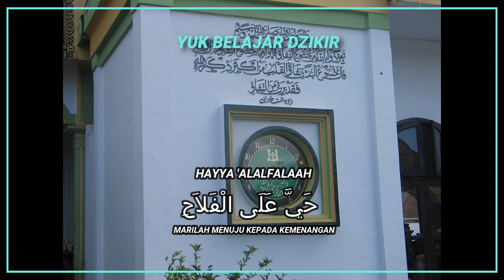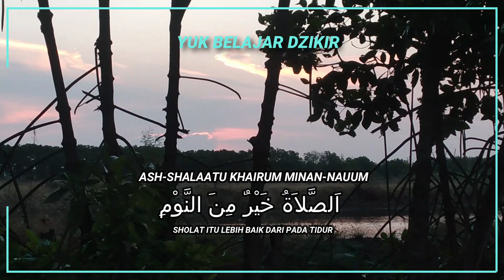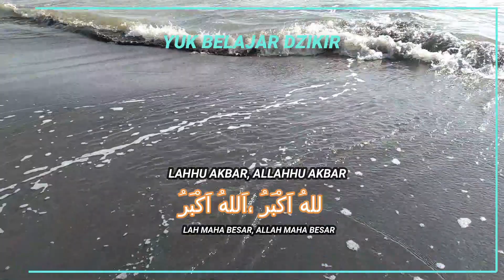Kangen ADZAN SUBUH SURYALAYA. smg bln dpn bisa manaqib di Suryalaya, bil barokah pangersa abah Anom!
Audio Adzan Subuh ini direkam pada acara manaqib di Ponpes Suryalaya, tgl 18 Oktober 2021 dengan menggunakan HP.